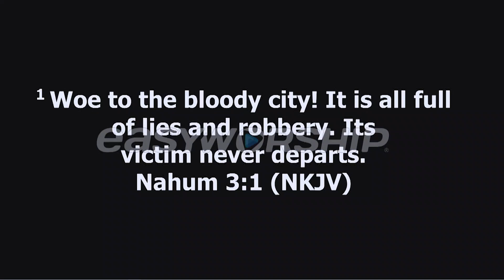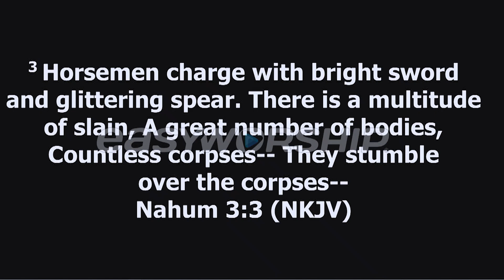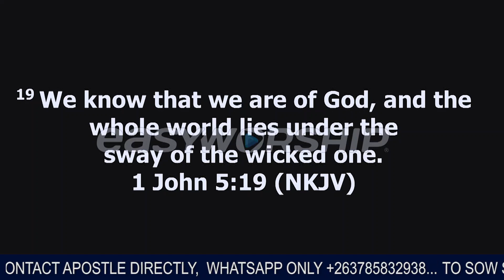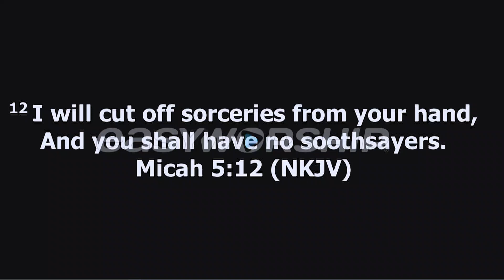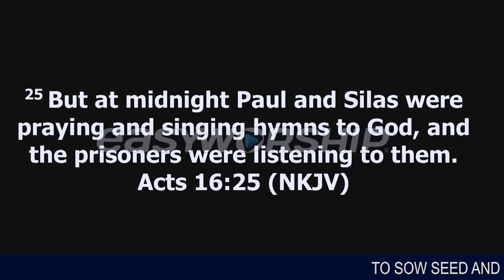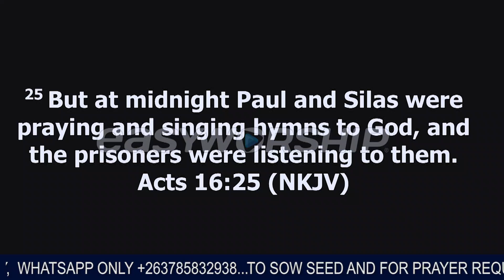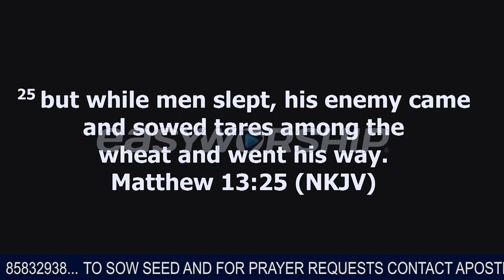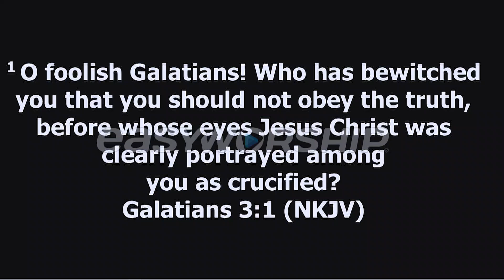CONFRONTING WITCHCRAFT SPIRITUALLY - APOSTLE RODNEY CHIPOYERA